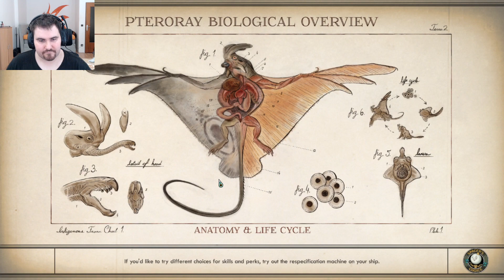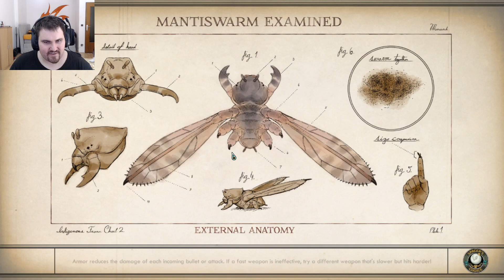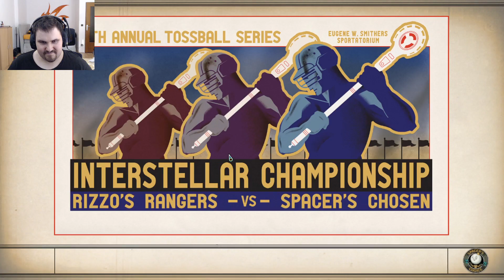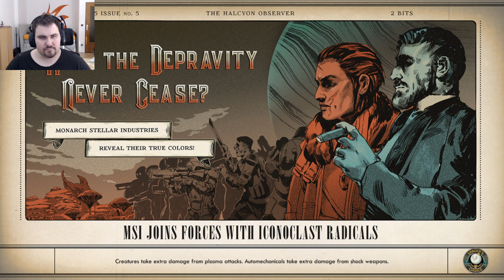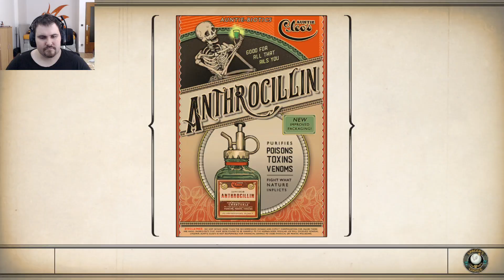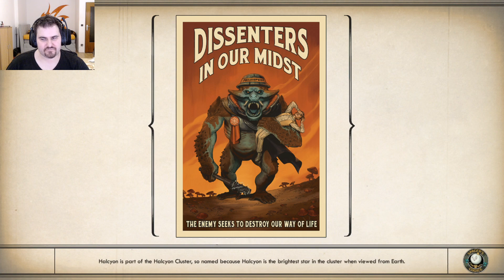ChaosMole Plays The Outer Worlds: Peril On Gorgon Episode 3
It's time to begin our Perils on Gorgon playthrough with our Crazy Scientist playthrough! Hard difficulty!

Wanna see more News, Analyses and Games? join ChaosMole and Chat from Mo-Fr at 8am ET